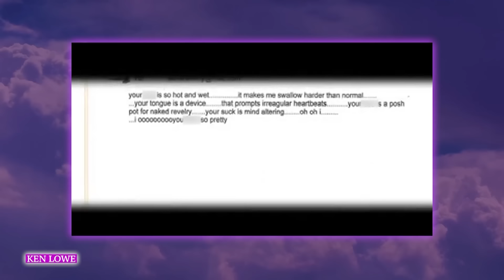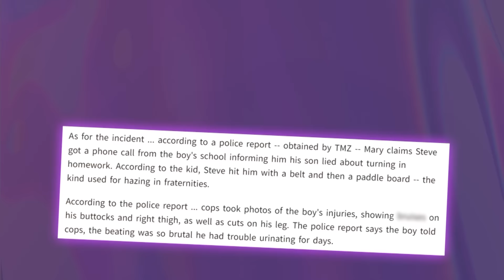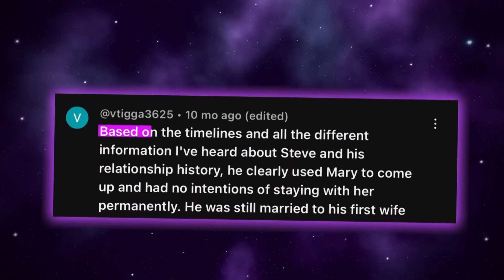Mary Harvey BACKS Katt Williams & Exposes Steve Harvey's LIES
Girl, when I tell y’all that Katt Williams is determined to take Steve Harvey down, I am not messing around.

He has been going back and forth trying to disrespect him calling him a thief and all sorts of names and with all that he has revealed about Steve - it kinda checks with whatever Steve’s ex-wife Mary also exposed about him.

Now, Katt has been spilling the tea on Steve in the past couple of weeks, but he is now putting his back into it big time because he has Mary out here also spilling the tea on Steve.